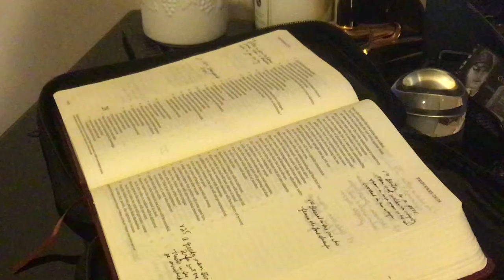Chapter 27 - The Book of Proverbs - 31 Day Daily Devotional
Join us on a daily journey through the Book of Proverbs.  We have made it to Day 27.